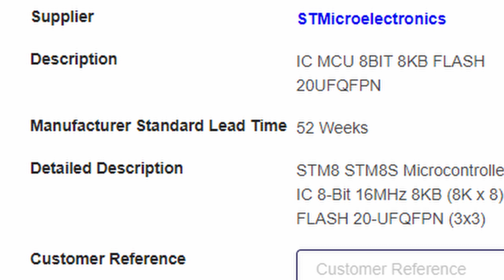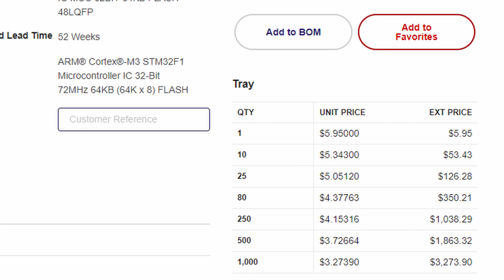Why is there a global electronics shortage? And when can I get a video card??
The 2021 global electronics shortage

I didn't mention it in the video, but I got an RTX 3080 by lurking Falcodrin's Twitch feed:

What I make videos with